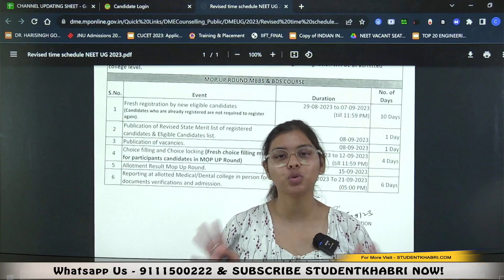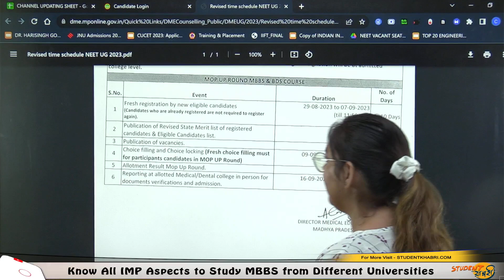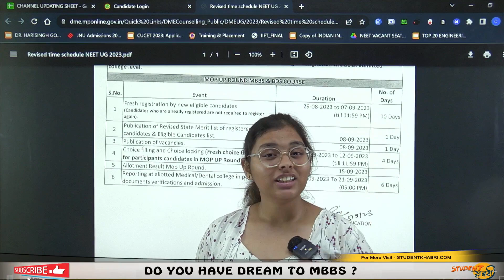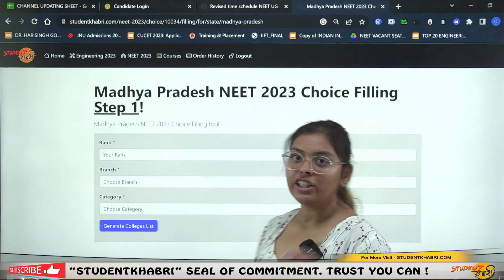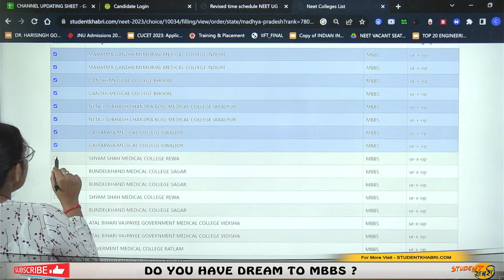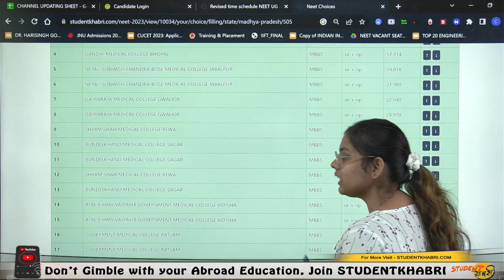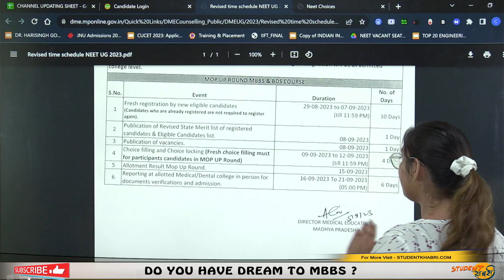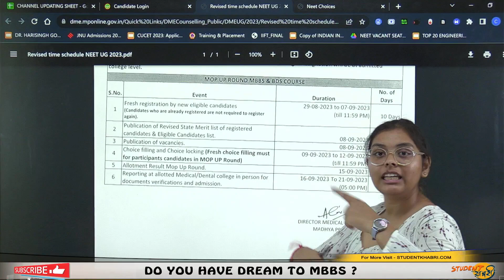MP NEET Mopup Round Revised Schedule Out || All Important Updates || Dates You Should Remember